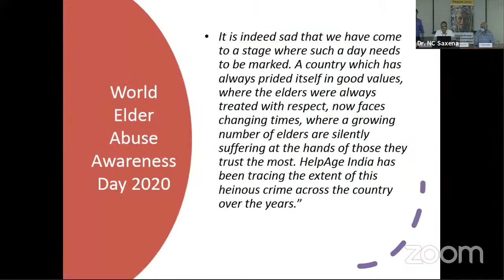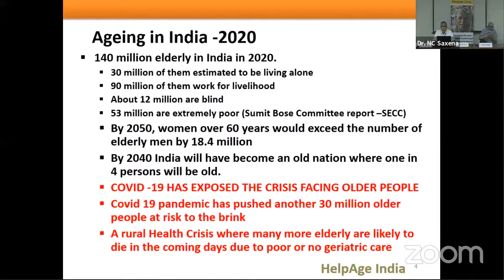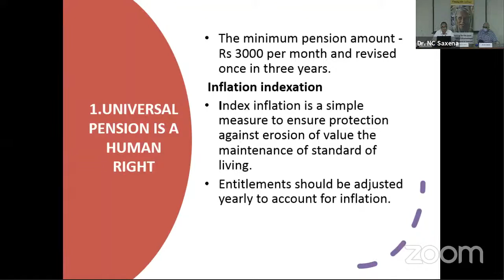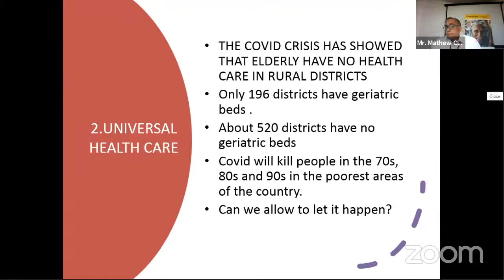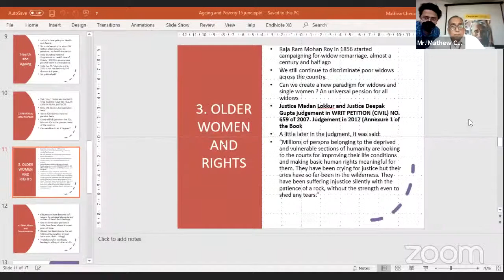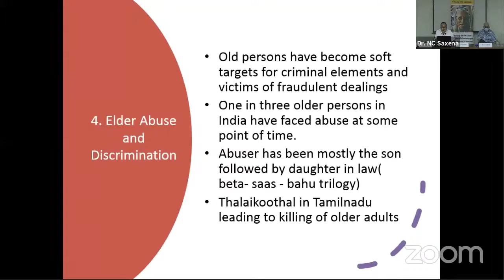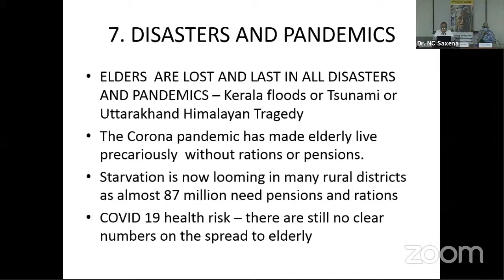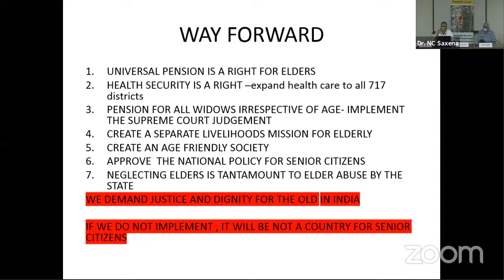Webinar & Book Launch by HelpAge India “AGEING AND POVERTY IN INDIA” On Monday, 15th June 2020